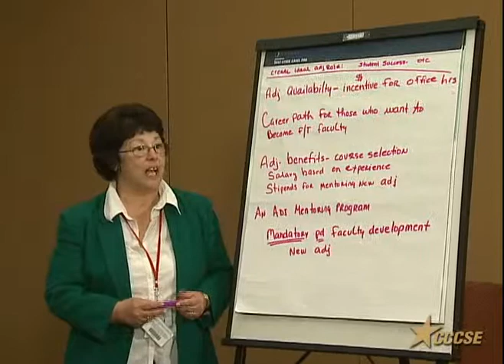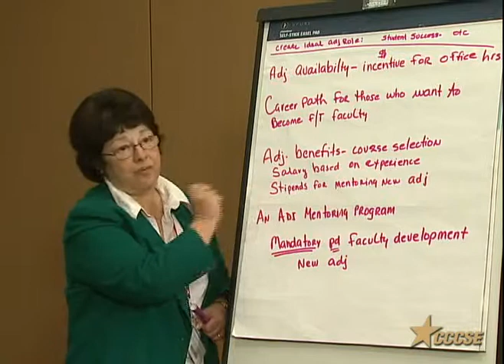Advice to College